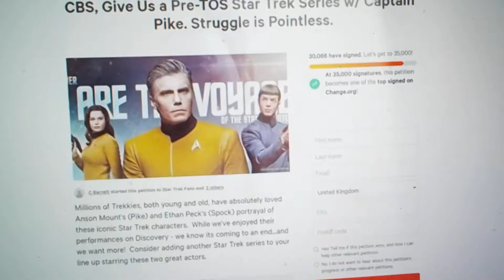STAR TREK Strange New Worlds Dramatic Incidental /RedDwarf theme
Original Video by Universo Star Trek

OPENING - INTRO - STAR TREK STRANGE NEW WORLDS  SEASON 01 - 4K (UHD)

3 Million years in the future, only one human remains. Dave Lister; a space-faring, curry-loving, slob of a scouse, who plays guitar a little bit better than I do!
I love Red Dwarf, and this cover has been a load of fun to work on! I hope you'll all forgive the vocals, but I feel I might be getting a bit better at that stuff!!

Gear:
B.C. Rich KKW7
Ernie Ball Strings
Dunlop Picks
Cort B5
Rotosound Bass Strings
Line 6 UX-1

Software:
Line 6 POD Farm
Guitar Pro 5.2
Cubase 5
Addictive Drums
Edirol Orchestral
EWQL Symphonic Orchestra
EWQL Symphonic Choirs

Original theme by Howard Goodall.
Arrangement and cover by Captain Meatshield.

"Red Dwarf", and all related materials are the property of:
Grant Naylor Productions

● Ensign-level Patrons:
Stephen Watson

● Lieutenant-level Patrons:
Kyle Lambert, Rowan Last, Jeremy, Adam Ross, DemonButterfly13, Rkiver [Hnr. Lt.], Chris Hymans, Joe Batsford, DJ Corvin

● Lieutenant Commander-level Patrons:
Josh Koff, Uperior

● Commander-level Patrons:
Patches MacPatches

Get the CBS app for iPhone & iPad!
Get the CBS app for Android phone & tablet.

Star Trek: Picard will stream exclusively on CBS All Access in the United States, on Amazon Prime Video in more than 200 countries and territories and in Canada on Bell Media's CTV Sci-Fi Channel and OTT service Crave.

All audio, visual and textual content on this video (including all names, characters, images, trademarks and logos) are protected by trademark, copyrights and other Intellectual Property rights owned by  CBS  ,  or its subsidiaries, licensors, licensees, suppliers and accounts.